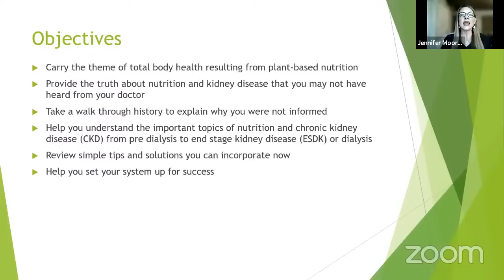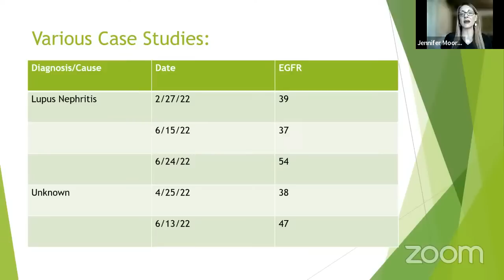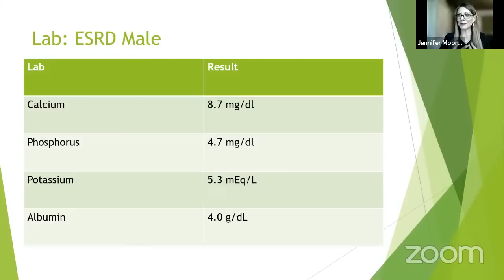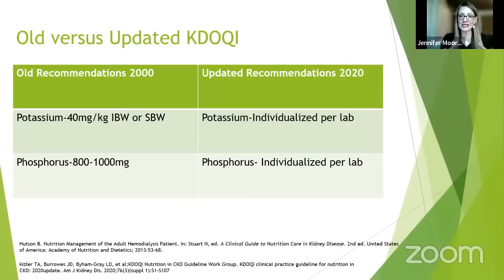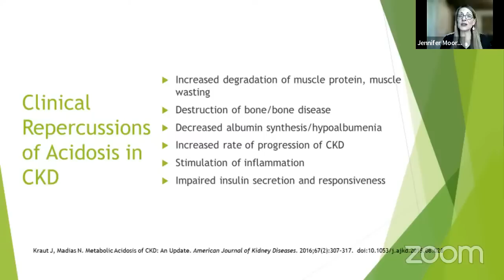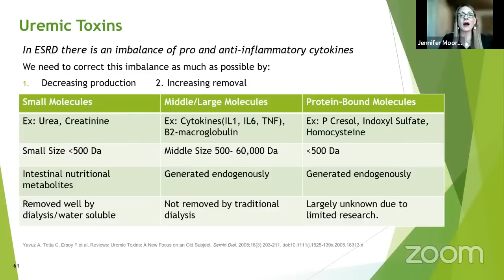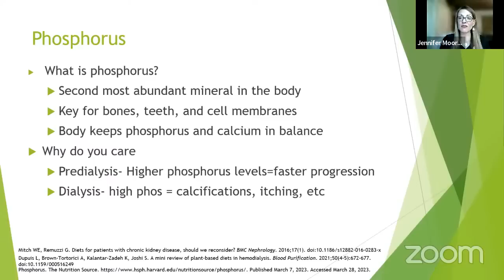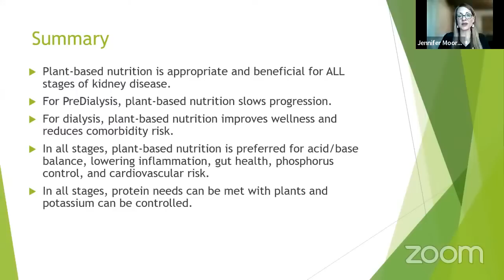Plant-Based Kidney Protection Made Easy with Plant-Based Registered Dietitian Jen Moore RD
MY LATEST BESTSELLING BOOK:

Get the book here:

Jennifer Moore, MS, RDN, CSR, LDN

Jennifer Moore is a registered dietitian specializing in renal and plant-based nutrition.

Jennifer Moore has extensive experience in caring for pre-end-stage patients, focused on delaying dialysis, and end-stage renal disease patients on all forms of dialysis.

She is the author of two books. Plant-Fed Kidneys, For the Practitioner: The Diet to Slow Progression of Chronic Kidney Disease and, Plant-Fed Kidneys, For the Patient: The Diet to Slow Progression of Chronic Kidney Disease as well as articles for the Journal of Renal Nutrition and Renal Nutrition Forum. She has taught and spoken at the national meetings of the American Association of Kidney Patients, the National Kidney Foundation, and Council on Renal Nutrition, and is the recipient of the 2020 Medal of Excellence, Dietitian from the American Association of Kidney Patients.

Jennifer earned a Bachelor of (Arts or Science?) degree from Mississippi State University, a Master of Science in nutrition sciences from Central Michigan University, and completed an internship in clinical nutrition at the Vanderbilt University Medical Center.

Jennifer is a certified specialist in renal nutrition through the Academy of Nutrition and Dietetics and a certified plant-based dietitian through Cornell University.

 She is the wife of a 20-year veteran of the United States Air Force and the mother of four.

To work with Jennifer, her website is There, you will find direct links to her books on Amazon, links to a self-directed 8-week kidney health program and contact information to work with her one on one.